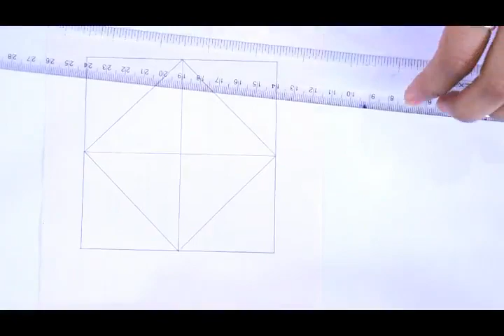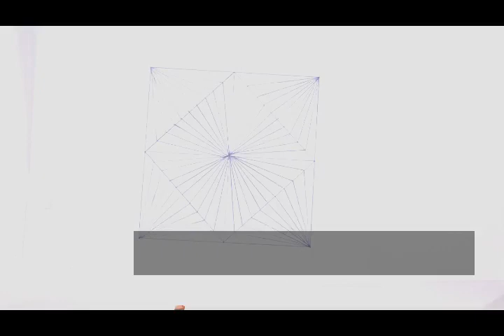3D Illusion Art / 3DDrawing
Hello  everyone , we are ready for next creative art. Today we are going to create 3d Illusion Art using simple and easy tricks.
So are you ready ???
 Hope you enjoy it . It's Time Start.

Do Share Feedback when your art is ready !!!

Now a days in Quarantine mood, Kids and their parents get bored sitting at home, so this is small initiative to share creative art for children and grow their creativity.